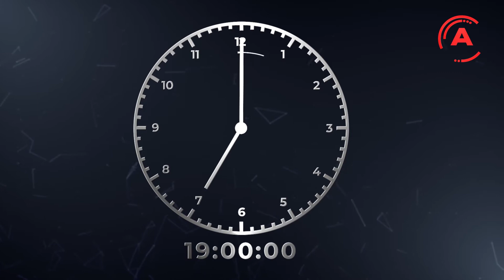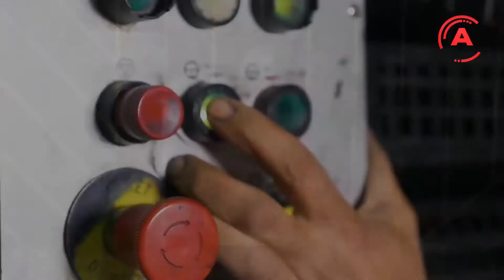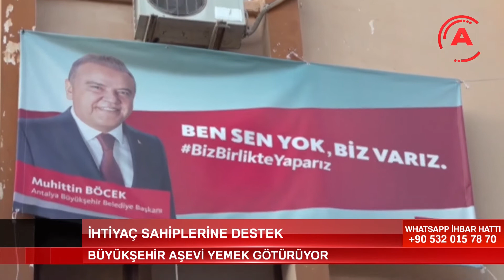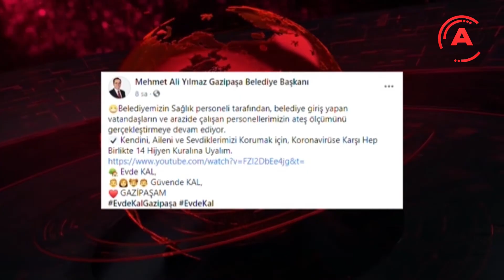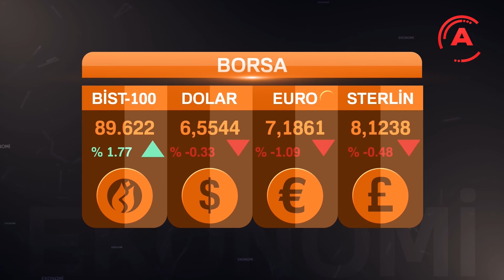SEDA ERTUĞRUL İLE ANA HABER BÜLTENİ 31 MART 2020